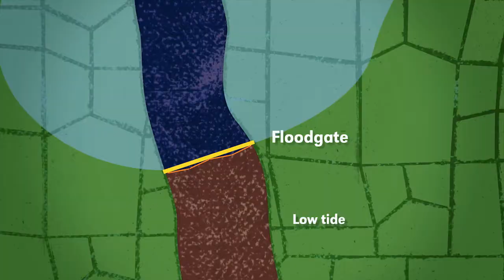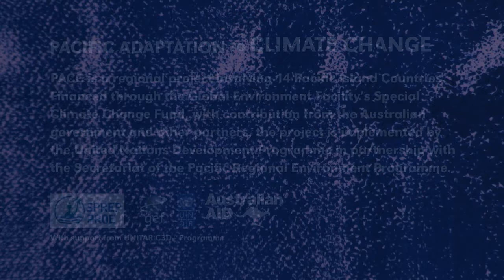Vital Programme: Pacific Adaptation to Climate Change (PACC)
The Pacific Adaptation to Climate Change (PACC) project is funded by the Global Environment Facility (GEF) and the Australian Government (AusAID), with the United Nations Development Programme (UNDP) as its implementing agency and the Secretariat of the Pacific Regional Environment Programme (SPREP) as implementing partner.

The PACC Project is working in Pacific Island countries to promote climate change adaptation in key development sectors. The 3 sectors are: 1) food production and food security, 2) coastal management and 3) water resource management.

Supporting improvements in these sectors, the PACC project is working to build resilience to climate change. Adaptation projects are now being implemented nationally in: Fiji, Palau, Papua New Guinea and the Solomon Islands focus (Food Production and Food Security); Cook Islands, Federated States of Micronesia, Samoa, Tokelau and Vanuatu (Coastal Management); and Nauru, Niue, Republic of Marshall Islands, Tonga and Tuvalu (water resource management).